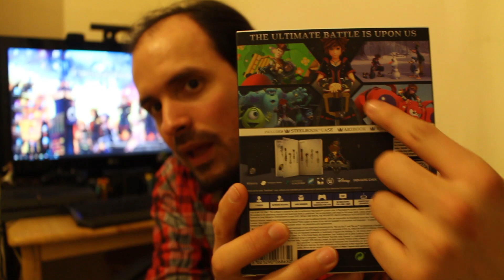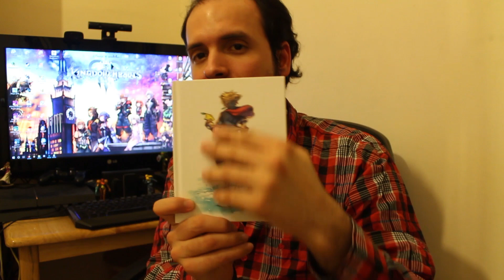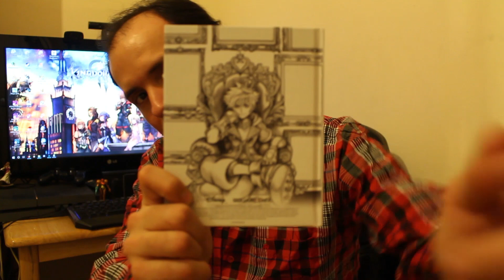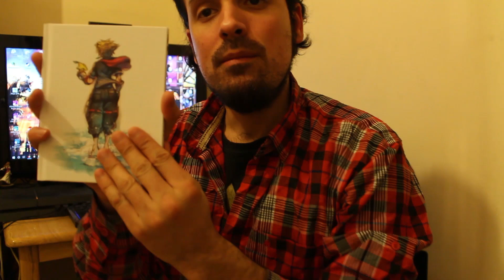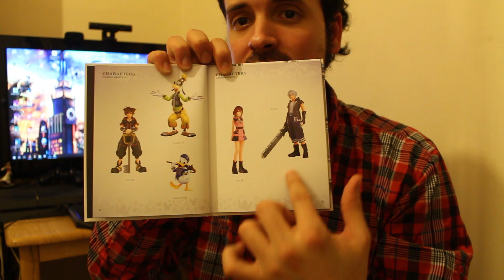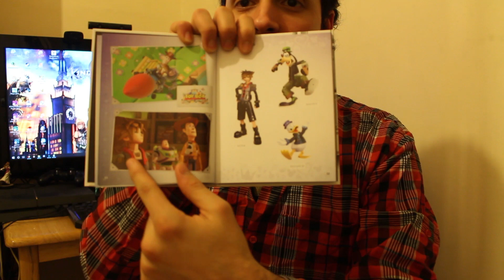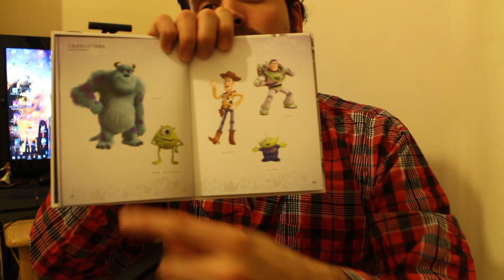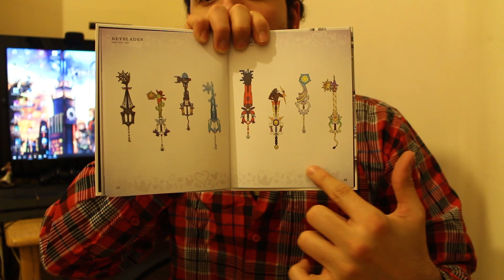Unboxing de la edicion deluxe de Kingdom Hearts III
Chicos, aca les traigo el unboxing de la edicion DELUXE de Kingdom Hearts III